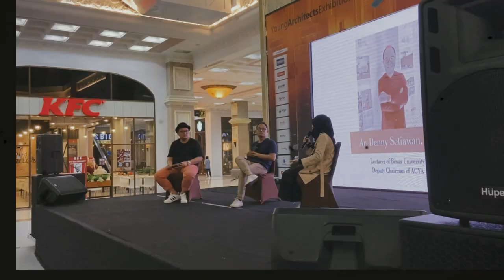SHORT MOVIE YAE